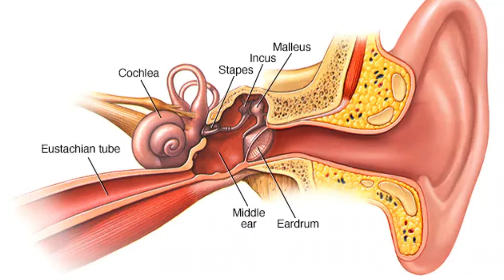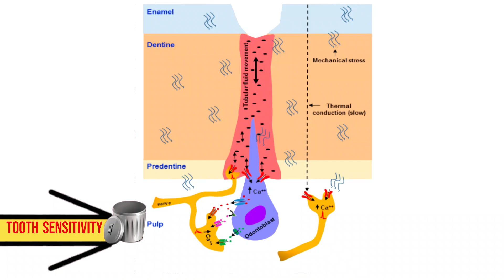20 AWESOME Steaming And Stunning Facts That Will Explode Your Mind.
These are 20 selected and confirmed facts that will amaze and entertain everyone.